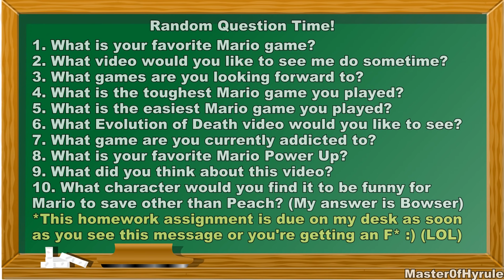Evolution Of Mario & Luigi Getting Kissed By Princess Peach And More! (1990-2017)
So Mario saves the princess dozens of times in the Super Mario Series and sometimes he just gets a "thank you" but sometimes he's awarded with a kiss... We also find out not only does she kiss him, she kisses Luigi in many games as well.  Looks like she'll kiss anyone who saves her.  I also added other characters who kiss Mario in this video as well!

Why not Stalk me on Facebook, twitter, G+, Twitch!